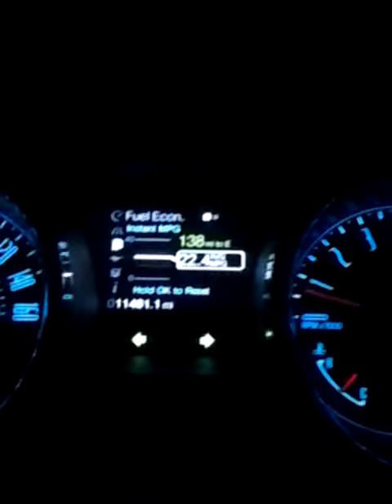Mustang at Night (very dark)